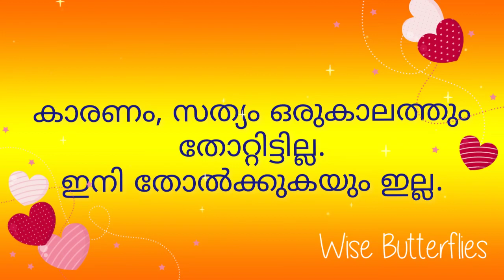Good Morning Message - 20 | Positive Thoughts | Whatsapp Status | Wise Butterflies